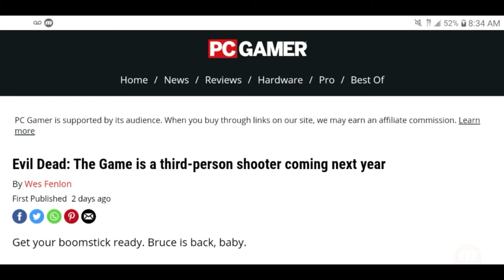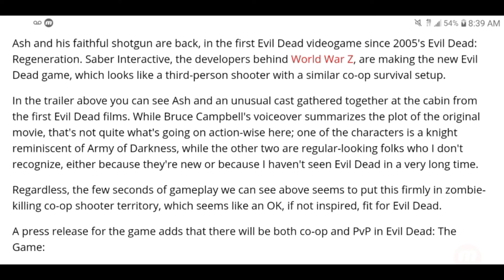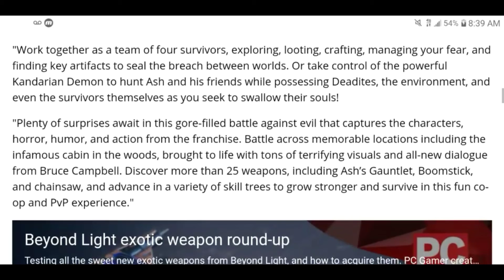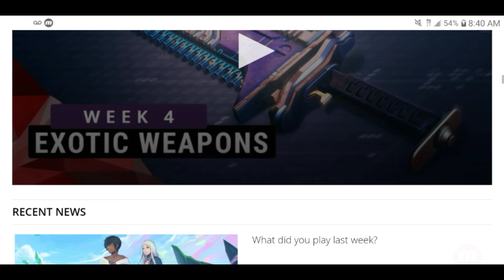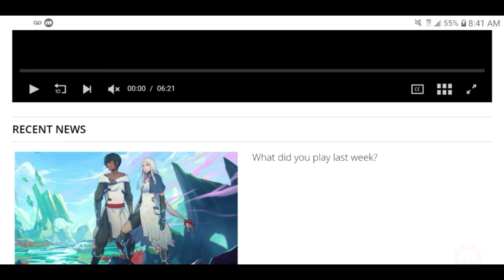Evil Dead: The Game Trailer Out Now Is Fire From Saber Interactive